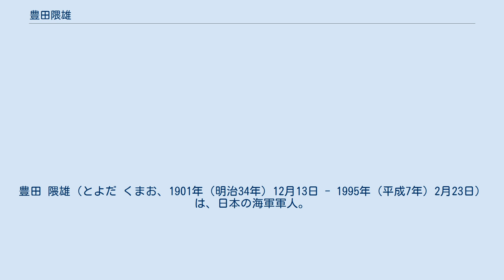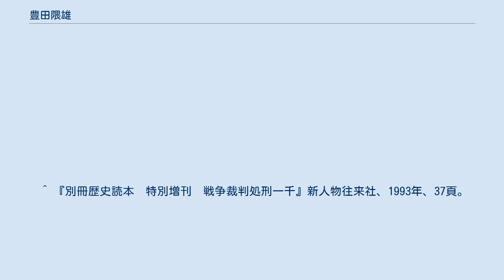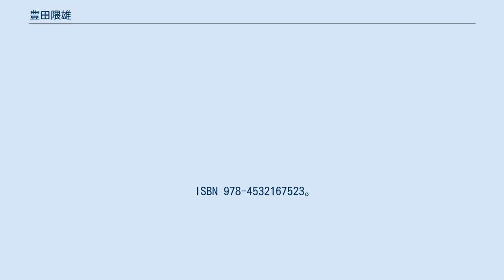豊田隈雄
豊田 隈雄（とよだ くまお、1901年（明治34年）12月13日 - 1995年（平成7年）2月23日）は、日本の海軍軍人。
 大分県杵築市出身。
旧制大分県立宇佐中学校より海軍兵学校第51期入校。
席次は入校時293名中146番、卒業時255名中84番。
海軍大学校は首席卒業。
 戦後、復員庁第二復員局に勤める。
在職中は極東国際軍事裁判の対策に携わる。
 日中戦争当時には台湾からの中攻による渡洋爆撃を考案、自ら搭乗してこれを指揮し、金鵄勲章を拝受している。
しかしこの時の賞金1万円はついに支払われず、戦後佐藤首相より金杯を受けたのみで、請求権を放棄させられたという。
戦場にあっては勇猛果敢な航空参謀、海軍武官補佐官としては、誠実かつ有能な外交官であった。
 戦後は、駐独海軍武官で（財）日独協会の副会長だった小島秀雄（兵44）に誘われて、日独協会の常務理事を務め、日独友好に尽力した。
また若い人を好み、海軍時代や、東京裁判での経験をフランクに語り、その穏やかな性格と、公平な人柄から協会の青壮年部のメンバーからも人望があったという。
裁判対策については、資料収集の他、戦後に海軍の高級将校OB達が行った海軍反省会の場で貴重な証言を多く残した。
理由は後世のために海軍が行った良い事も悪い事も残し、教訓とするためだったと言う。
また、兵学校において高松宮宣仁親王と同期であったことから、晩年は宣仁親王妃喜久子の嘱託を受けて宣仁親王の日記（『高松宮日記』）の出版事業にも従事していた。
 戦後は復員庁第二復員局調査部長から法務省司法法制調査部に移り、参与として同僚の井上忠男元陸軍中佐（梅津美治郎元秘書）と共に1955年から1973年まで元被告、弁護人らから資料収集と聞き取り調査を実施、これを数万ページ、約6000冊の資料として纏めた。
長らく非公開のままであり、晩年のインタビューでは「これが早く世に出され、歴史の研究を志すすべての人々が自由に使えるようになるといいと思っています」と語っている。
 2000年代に入り法務省から国立公文書館へ資料が移管され公開が始まり、様々な書籍で資料が利用されつつある。
 ^ 一部文献では1957年から1970年までとある ^ 聴取の一部は日本国際政治学会太平洋戦争原因研究部と共に行われた。
吉見直人『終戦史―なぜ決断できなかったのか』NHK出版、2013年、22,23頁より。
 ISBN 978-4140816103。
 ^ 『別冊歴史読本　特別増刊　戦争裁判処刑一千』新人物往来社、1993年、37頁。
 ^ 国立公文書館 戦争裁判関係資料の公開について ^ 主なものとして 半藤一利,保阪正康,井上亮『「東京裁判」を読む』日本経済新聞出版社、2009年。
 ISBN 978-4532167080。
 半藤一利,保阪正康,秦郁彦,井上亮『「BC級裁判」を読む』日本経済新聞出版社、2010年。
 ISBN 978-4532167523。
 清永聡『戦犯を救え　BC級「横浜裁判」秘録』新潮新書、2015年。
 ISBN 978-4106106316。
 などがある。